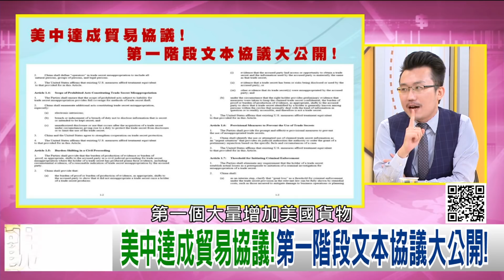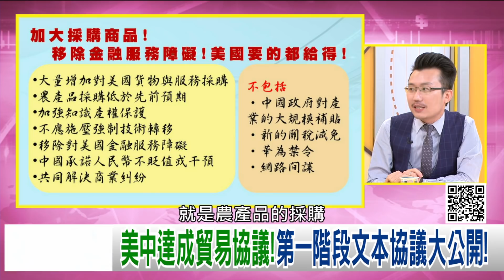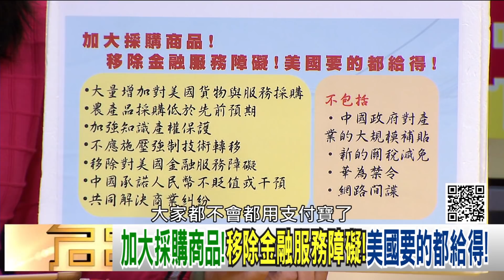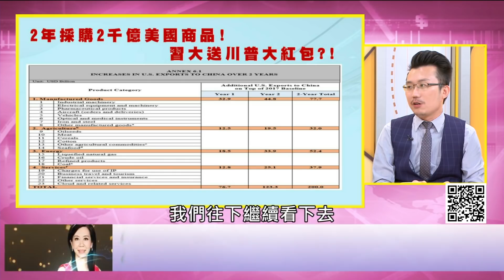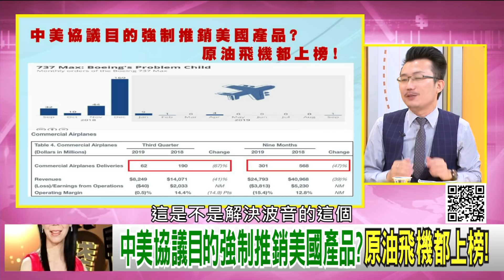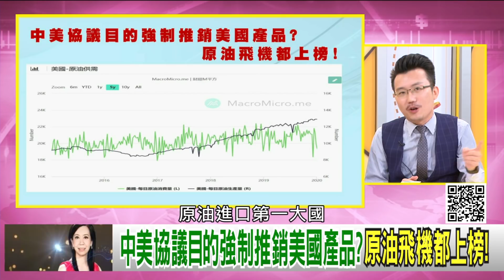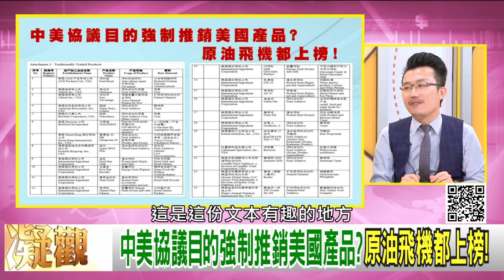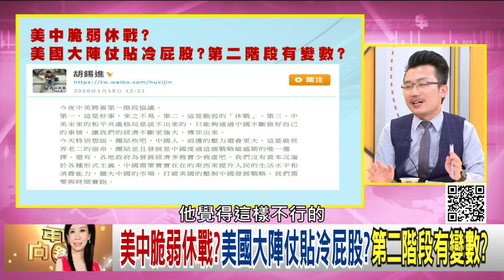精彩片段》老王:美方可以一起來審判!【年代向錢看】20200116